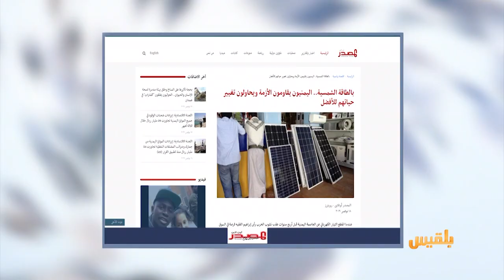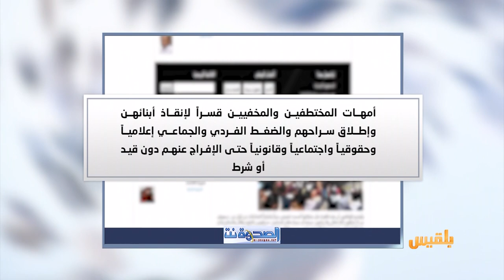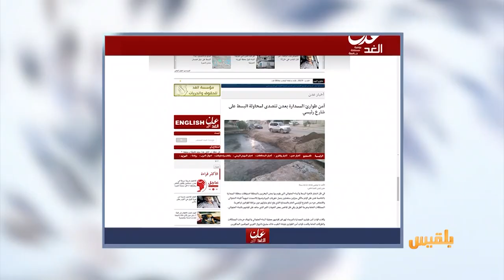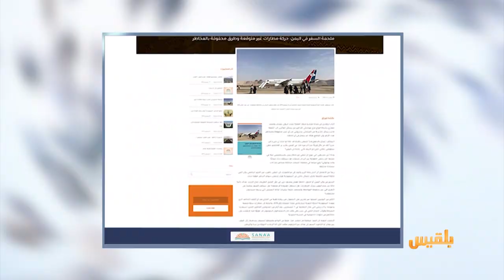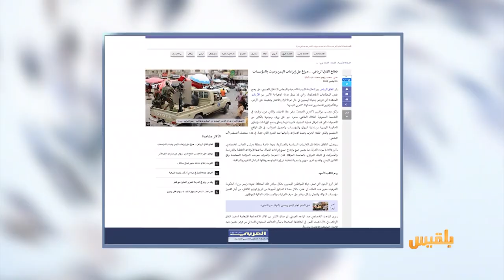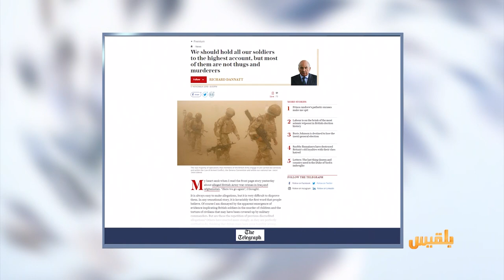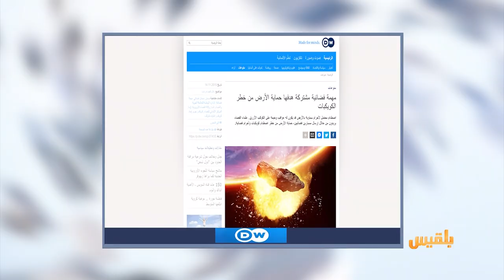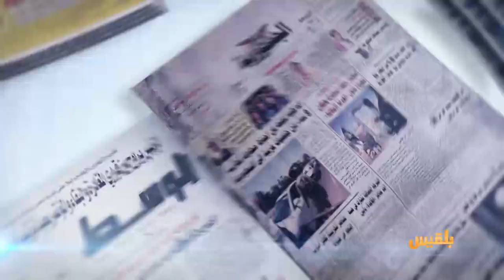كشك الصحافة | 18 - 11 - 2019 | تقديم: سامي السامعي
يمنية تعيش في ألمانيا عادت إلى اليمن
أحصيتُ اثنتين وستين نقطة تفتيش من عدن إلى صنعاء
عدن الغد
مواطنان في عدن يقتسمان بالتساوي شارعا رئيسيا للبناء عليه
من الأخبار المنوعة
مهمة فضائية مشتركة هدفها حماية الأرض من خطر الكويكبات..